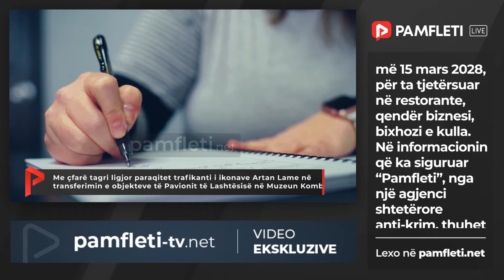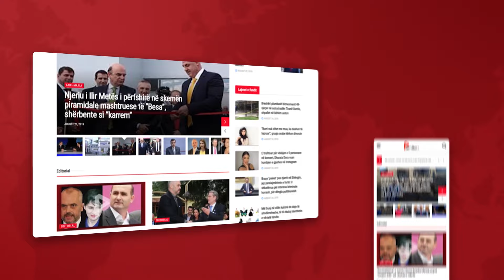Edicioni Qendror i Lajmeve - 13 Mars